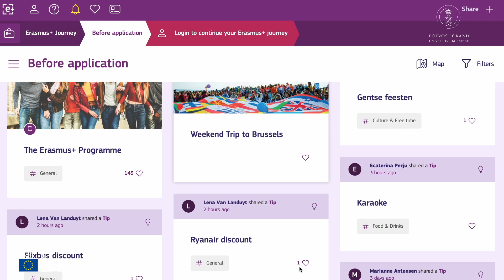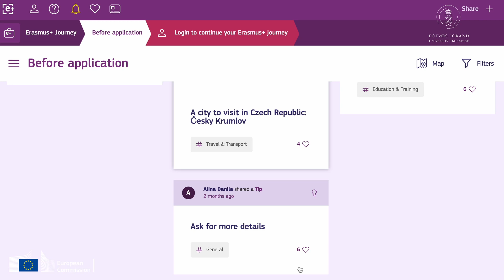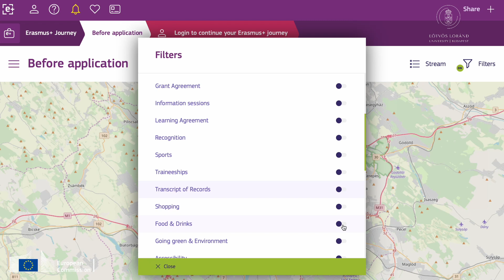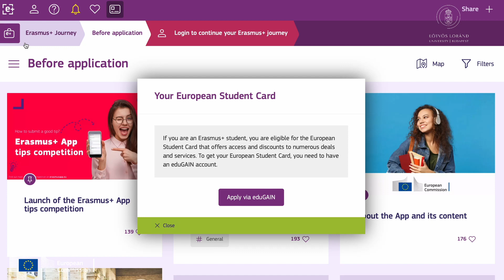The Erasmus+ App from a student's perspective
ELTE’s International Student Ambassador, Emine Hilal Çam and Erasmus+ App Project Coordinator, Judit Hermándy-Berencz talk about how the Erasmus+ App as the single-point-of entry to student mobility makes E+ mobility easier, greener and more accessible for students.

Videography
Tibor Albert Kapás
Csaba Kozma

Sound supervisor & Editor
Nándor Csókás

Coordinators
Dóra Ilona Ehrenberger
Gergely Kovács

A special thanks to Eszter Knyihár and Ernő Hajnal